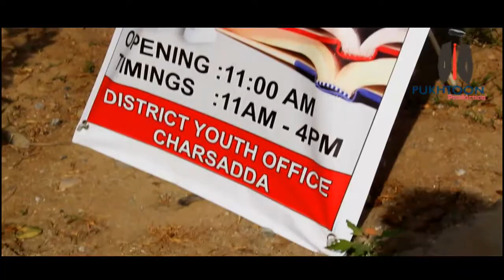Book Fair Event organised in Bacha khan university charsadda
here are some glimpse of that event